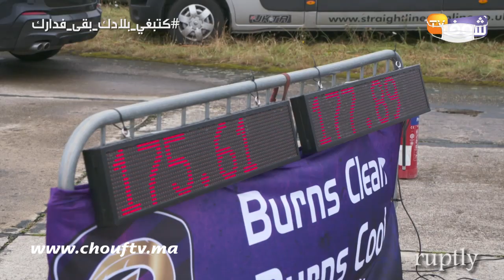سائق دراجة نارية يسجل رقما قياسيا عالميا جديدا بالسير على العجلة الخلفية..شوفو شنو دار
حقق سائق الدراجة النارية والمغامر جوني دافيز – البالغ من العمر 28 عاماً – رقماً عالمياً جديداً بعد أن نجح في السير على العجلة الخلفية للدراجة النارية بسرعة 175.418 كم/سا (109 ميل) في مطار سابق في مدينة إيلفينغتون يوم الأحد.